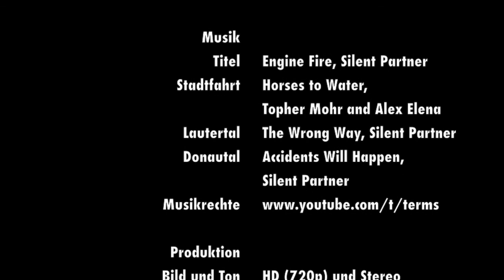Saisonstart (Dreh-Momente 2014 Folge 1)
"Dreh-Momente" ist eine Sammlung von Bild- und Tonaufnahmen, die im Laufe einer Mopped-Saison entstehen. Folge 1 aus dem Jahr 2014 trägt den Titel "Saisonstart" und hat folgende Inhalte:

- Eine Runde über die Schwäbische Alb
- Zu Besuch bei den Jugend-Trial-Meisterschaften beim MSC Frickenhausen
- Fahrt durch Esslingen am Neckar
- Großes Lautertal
- Zwiefalten
- Oberes Donautal

Hintergrundinformationen siehe Kanalbeschreibung.